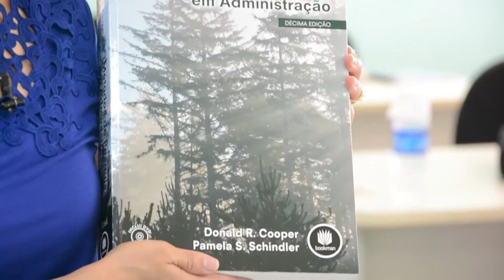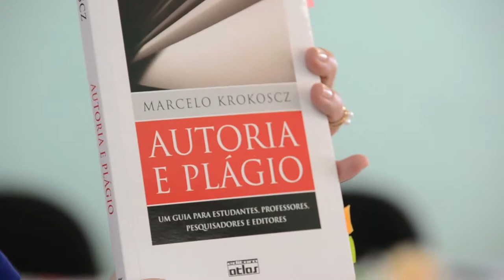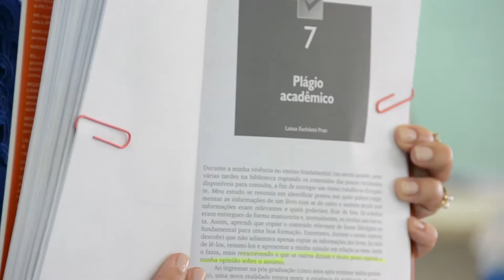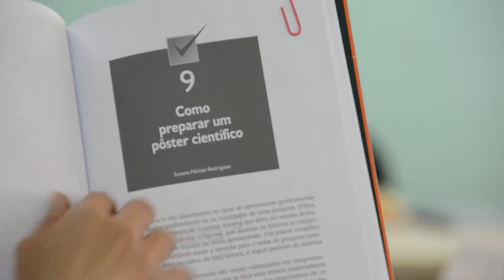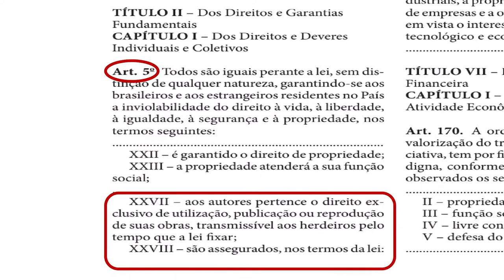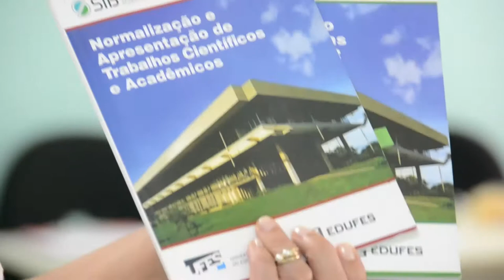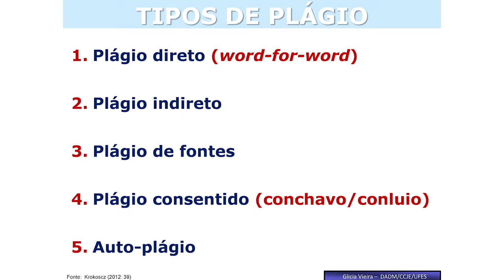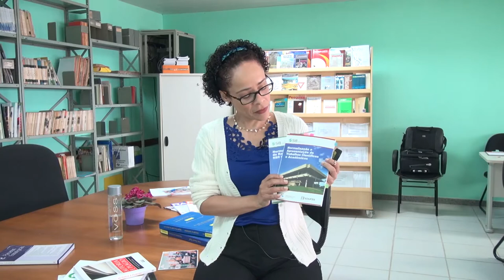Aula 9 - Metodologia de Pesquisa (Profa. Glicia Vieira) - Esp. Gestão Pública EaD/UFES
CC-BY

Aula 9: Noções Básicas sobre Integridade em Pesquisa - Plágio

Vitória, 2018